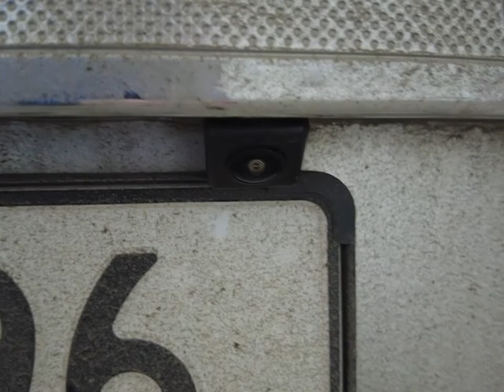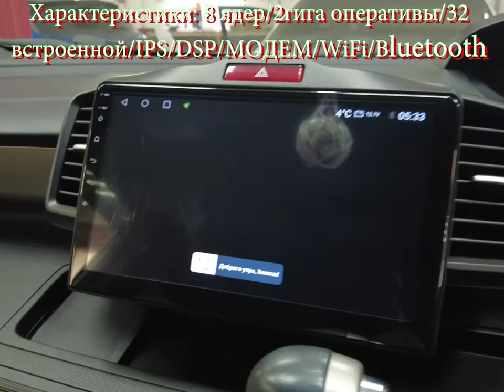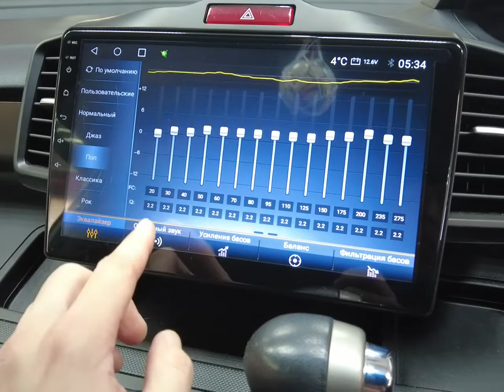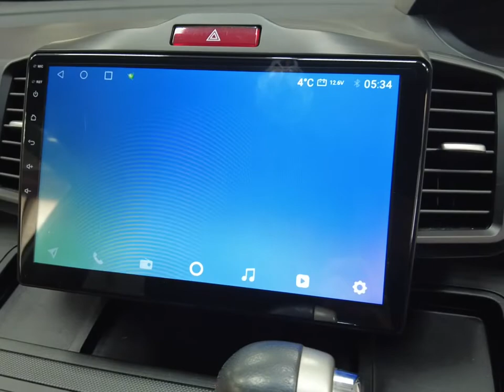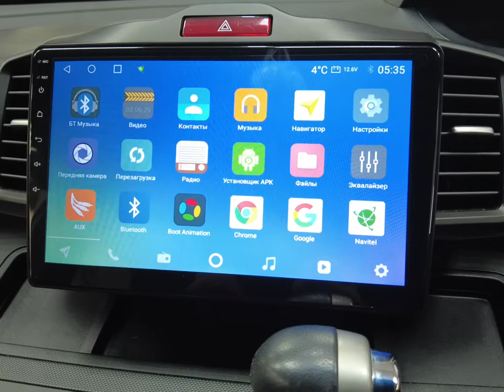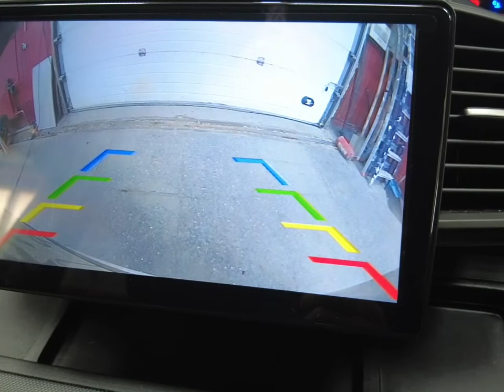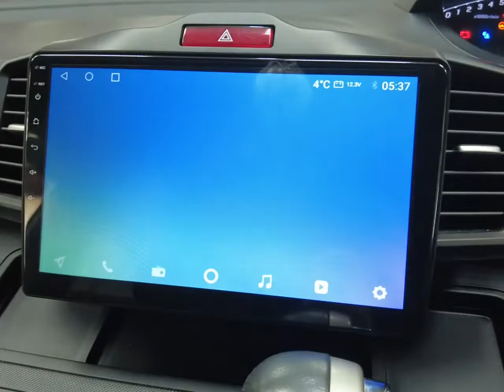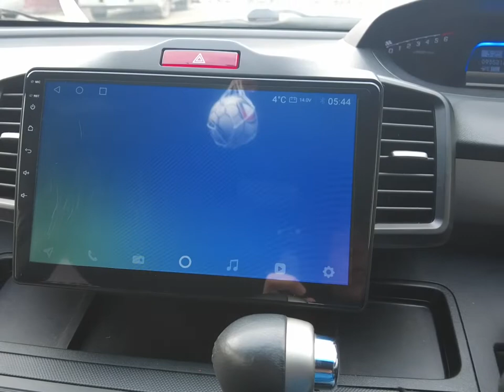Установка Android Wide Media MT QT 2/32 + камера заднего вида AHD на Honda Freed 2012 Hybrid!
Установка произведена: Модерн Центр апгрейда Вашего Авто! ул. Сибирская 40 стр.2 т.8-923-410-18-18! (Это личный установочный центр Магазина Модерн)